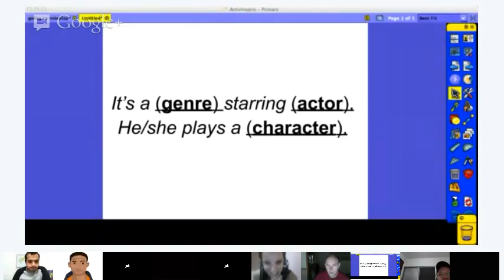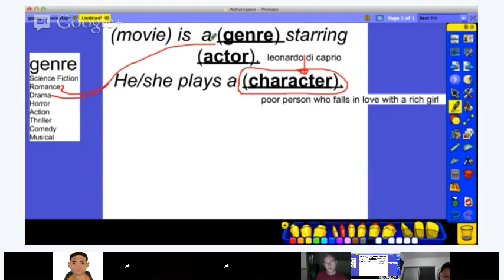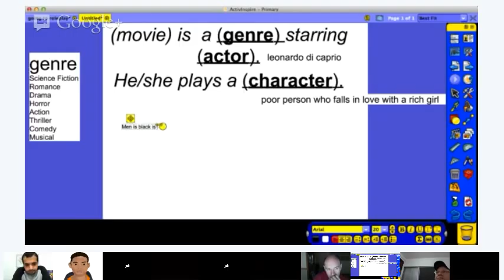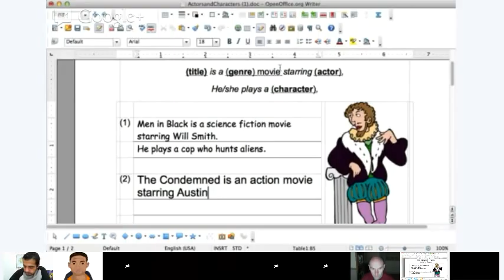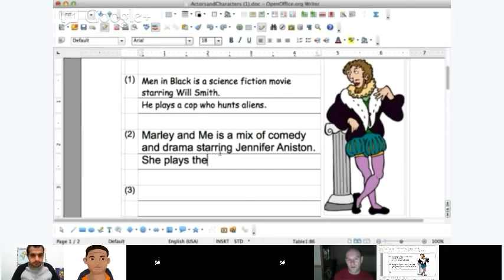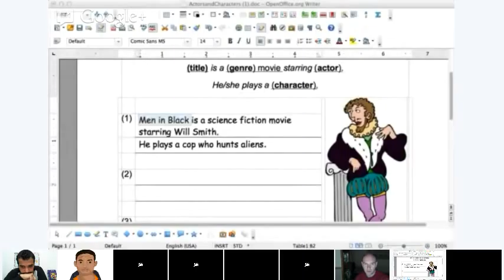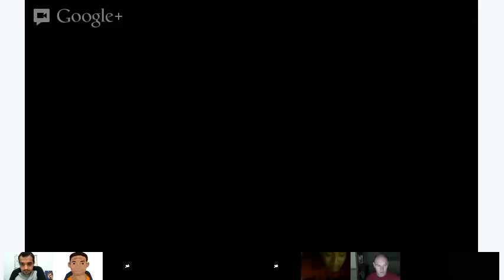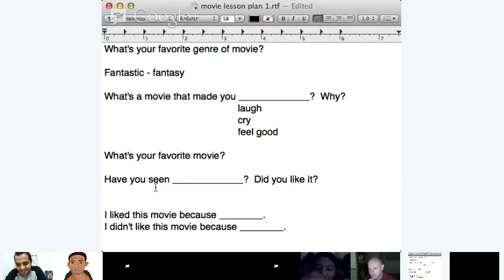English Class - Movies